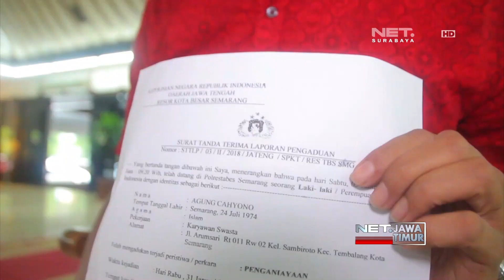Viral... Diduga Simpan Video Porno, Siswa Ditampar Guru - NET. JATIM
** NET. JATIM **
Di Semarang Jawa Tengah, seorang guru menampar siswa karena diduga siswa menyimpan video porno. Video penamparan guru terhadap siswanya inipun viral.